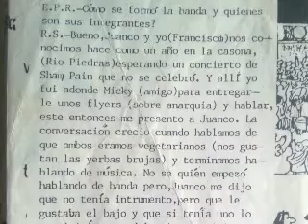Rechazo Social (Lopo Drido)-No me importa 1991 Punk Puerto Rico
No me importa fue la primera cancion completa que Francisco Rosado(guitarra) compuso en su vida. Lyrica y ruido.  Esta grabacion fue hecha en cassetera en Rio Plantation Bayamon en casa de la abuela de Ovy. Y fue parte de las primeras canciones que se tocaron en vivo en la mejor alineacion de la banda.